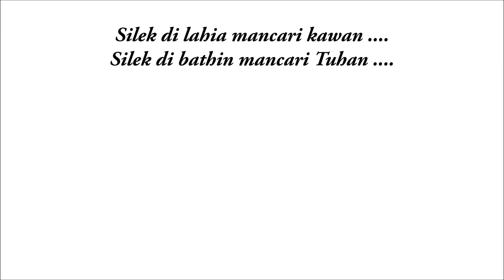Alek Nagari Silek Pangian 117 tahun 2017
Alek Nagari Silek Pangian adalah acara tahunan yang diadakan di Laman Tuo Sungai Dareh Kabupaten Dharmasraya guna menjalin silaturrahim antar pesilat aliran pangian di sekitaran rantau batang hari (Dharmasraya, Sijunjung, Tebo)